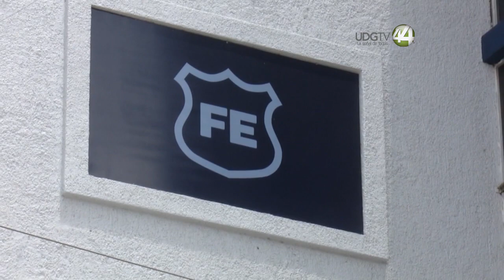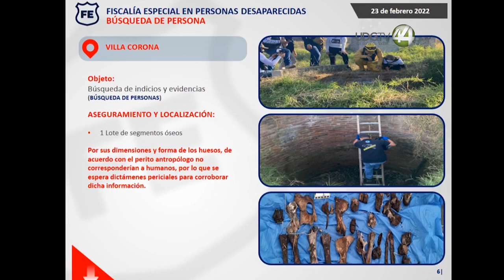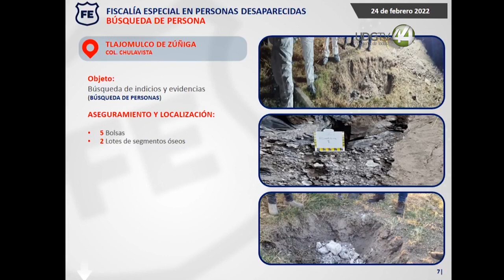Otra vez, madres buscadoras entran a finca en Tlajomulco y hallan restos humanos